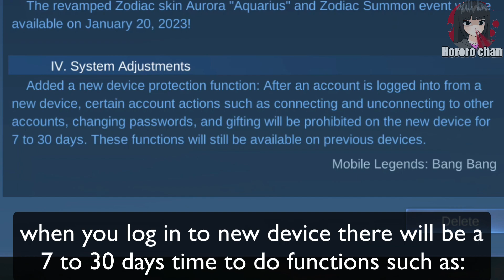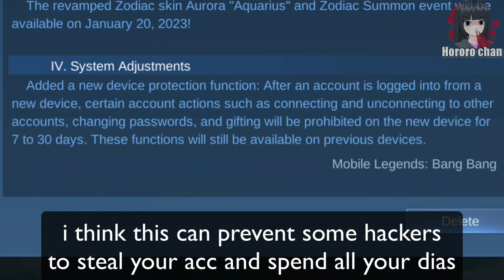NO MORE ACCOUNT HACKING PLUS FRANCO LEGEND IN NEW UPDATE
the best update so far

»» YT Moderators
› zkael星
› Monokuma